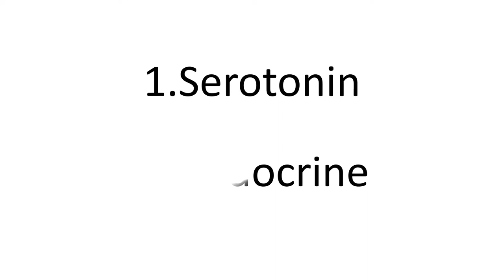Five Reasons For Depression.डिप्रेसिन के लिए पांच कारण। How to protect yourself? सुरक्षा कैसे करें?